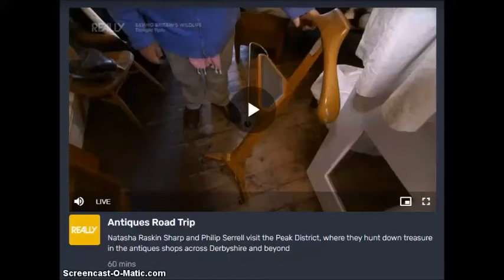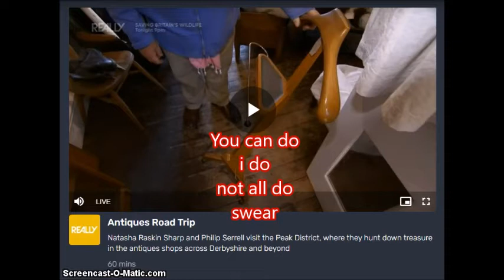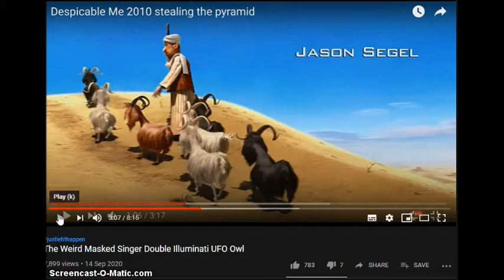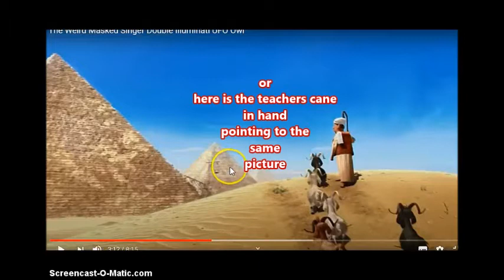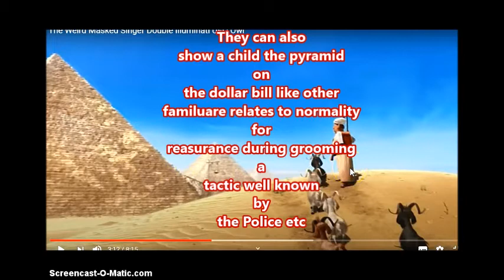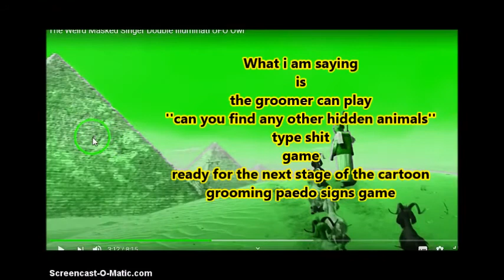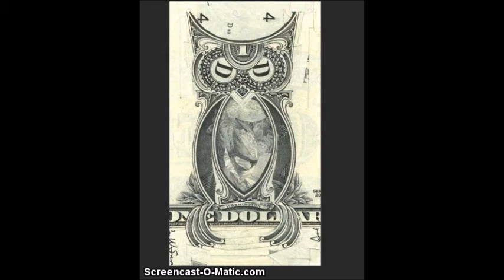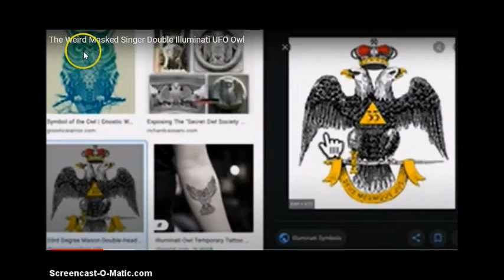Cow udders and paedophile hidden signs - DyFhijackanory type of evil story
Best to view in large screen...